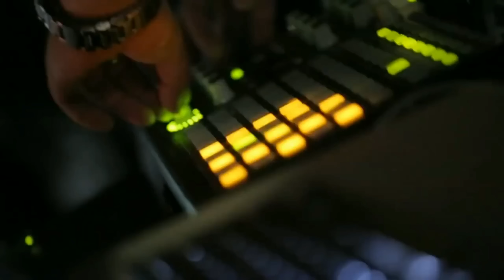Autoprofi Team X V-Style - Vladivostok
музыка V-Style
видео Autoprofi Team
Владивосток